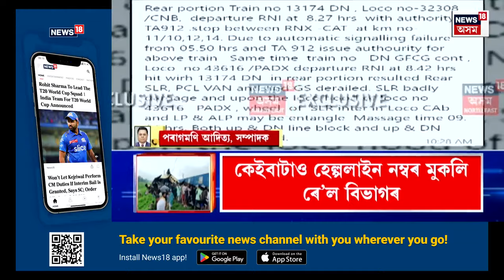Train Accident | পশ্চিমবংগত কাঞ্চনজংঘা এক্সপ্ৰেছত খুন্দা মালবাহী ৰে’লৰ | ৫ জন নিহত, বহুজন আহত | N18V